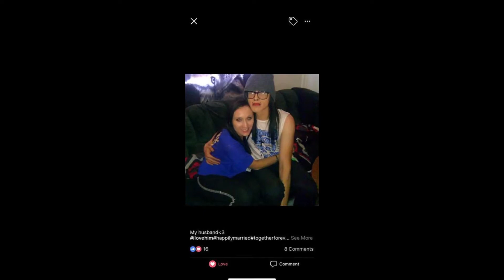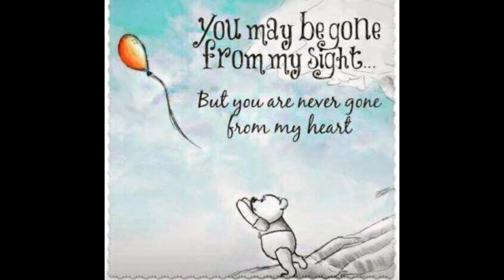miss you all!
a memorial video i made for the people in my life that are now living beyond the stars in a much better world.